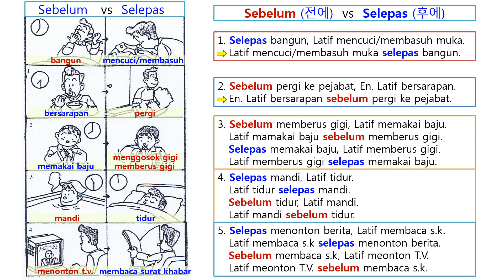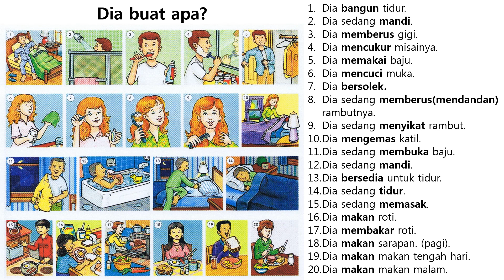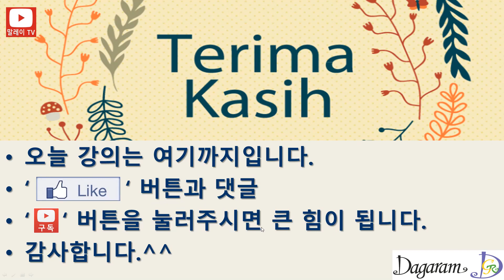🇲🇾 말레이시아 기초회화(5/6),말레이시아 언어,말레이어,말레이시아어,말레이시아,Malaysia,Malaysia language,쿠알라룸푸르,kuala lumpur,klcc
안녕하세요? '보기만해도 말이되는 말레이어' 기초회화 영상입니다. 이번 영상은 현재 진행중인 '기초 회화반 1단계'에서 배우는 중요 표현들을 여섯 번으로 나누었는데 그 첫 번째 강의입니다. 많은 도움이 되길 바랍니다.^^ Terima kasih.